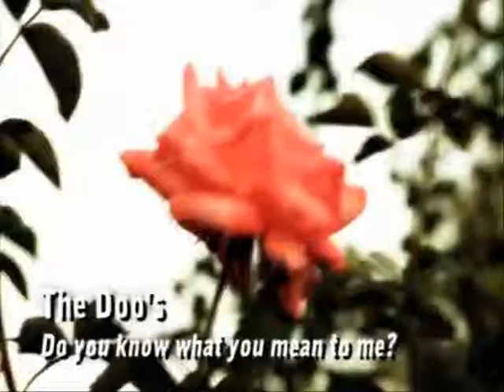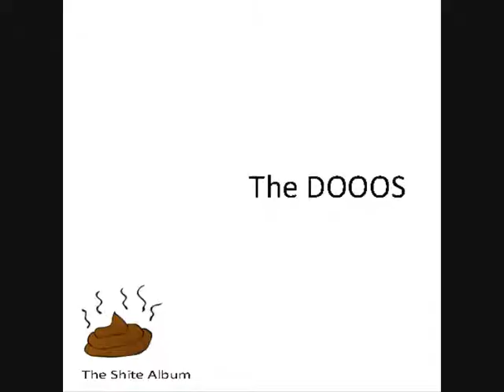Funny vid By MR STEVIE RIKS,Enjoy